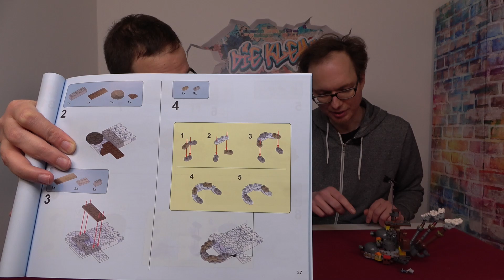Review: Super 18K K138 - Howls moving Castle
Kokurya baut ja gerne mit kleineren Steinchen. Loz liebt er - und ist da sicher eine gute Informationsquelle. Aber manchmal greift er gerne zu der "Standardgröße". Und wenn es um Studio Ghibli geht, ist da kein Halten mehr. Da Christian ein ähnlich großer Fan ist, hatten wir schon das Team für das heutige Video zusammen. Wir schauen uns das wandelnde Schloß/howls moving castle aus dem gleichnamigen Film nachempfunden, und von Super 18K produziert, an.

Viel Spaß!

Die Klemme
Wallensteinstrasse 2
1200 Wien